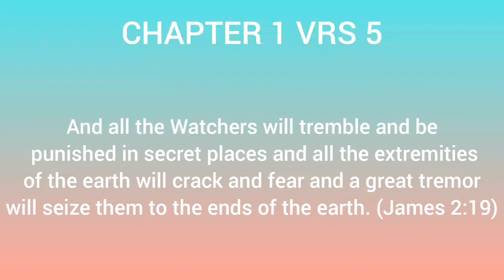And all the Watchers will tremble and be punished in secret places(James 2:19)